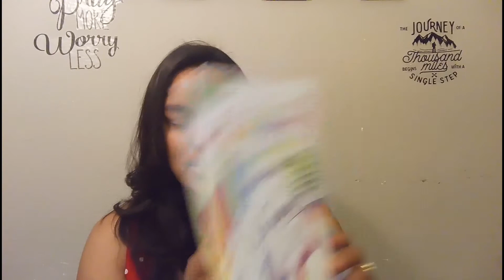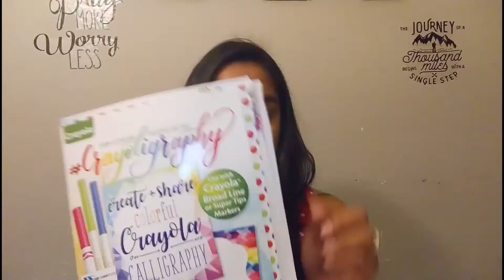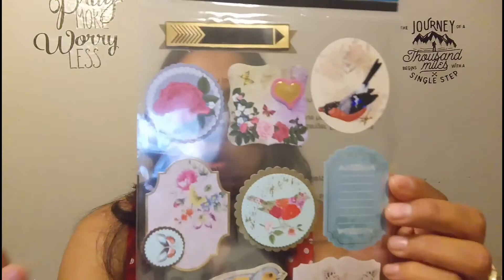Primer Video en Español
ESPERO LO INTENTEN EN CASITA!
COMENTEN CON FOTOS DE SUS SOBRES DECORADOS PARA VER SU CREATIVIDAD SI LO INTENTAN EN CASA!

musica en intro creditos a:
musico: Jef
musica en outro creditos a:
musico:IKSON